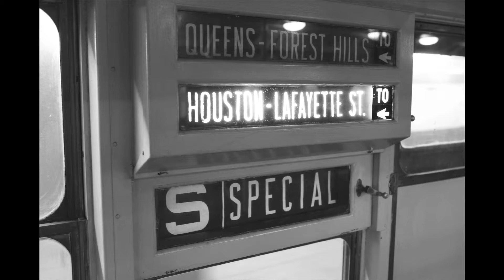Historic Subway Trains in NYC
On Sunday's this holiday season in NYC they are running historic 1930's - 1940's trains along the F line.  It is fun to get a feel of what the subways and city were like back then.